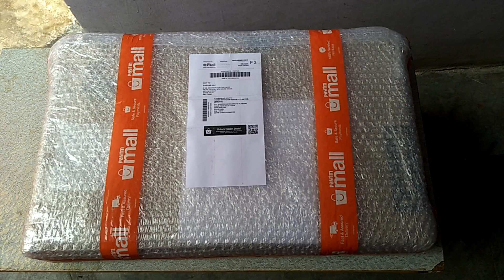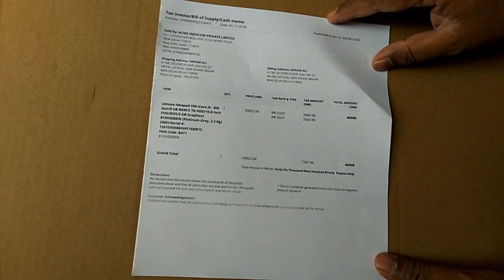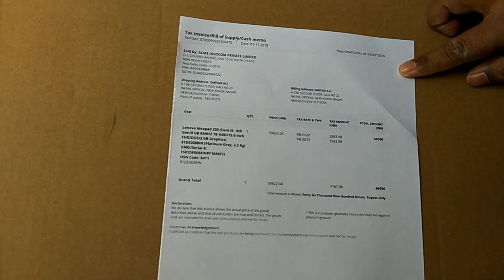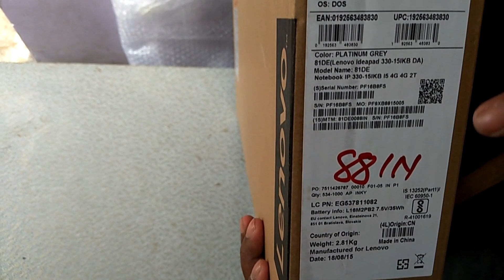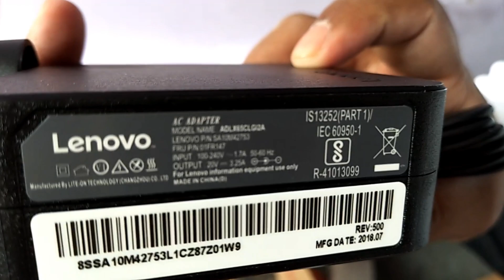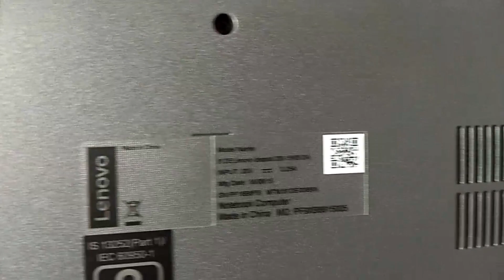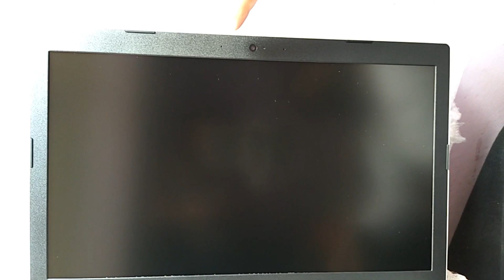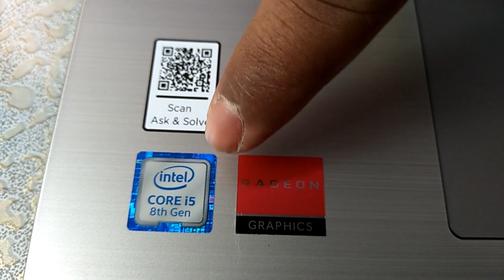Lenovo ideapad 330 (i5 8th Gen, 8 Gb Ram, 2 GB Graphics, 2 TB HDD) Unboxing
Hey Guys, I am going to do unboxing of a Laptop box that i purchased from Paytm and got a huge cashback

Here is specification
Lenovo Ideapad 330 (Core i5 - 8th Gen/8 GB RAM/2 TB HDD/15.6 Inch FHD/DOS/2 GB Graphics) 81DE0088IN (Platinum Grey, 2.2 Kg)

If you want to buy the same laptop, link is here..

Kaspersky total security antivirus 1 Device 3 Years licence...

1. Laptop
2. Antivirus
3. Phone
4. Mouse
5. Laptop bag
6. Color Printer
7. Foldable Laptop table
8. Safari suitcase

Vivo Phone collection

Cheap and best Electric room heater collection for winter

Laptop collection

Laptop bags collection

Wireless mouse collection

Jacket for Mens winter

Jacket for Womens winter

Create gp link account. Here is link

Create Globepay account. Here is link

Create Skrill account. Here is link

Binomo trading

If You guys have any query please comment.

Facebook you tube page